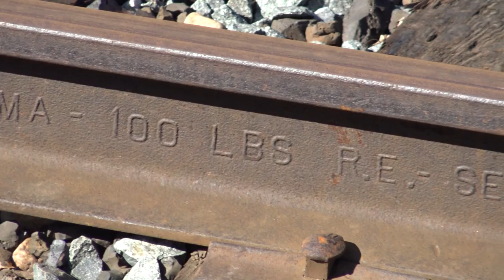ODINAMAAD! CN 3012 a Pickerel (30APR2016)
Canadian National 3012, CN 2895, CN 3025 (Train 105 - Montreal to Vancouver) passing CP’s 1922 Pickerel siding running late for a crew change at the St. Cloud diamond. Among other delays, CN 105 had to obtain a pass stop at Britt for an uncooperative light. I like the recently created art at Henvey Inlet First Nation.